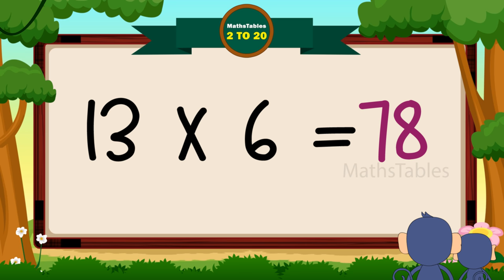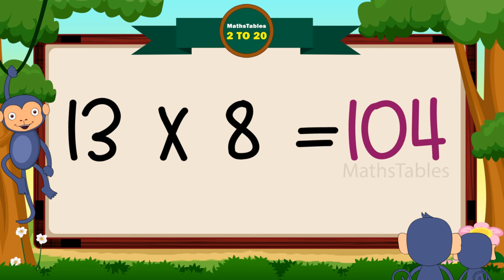13-x1=13 Multiplication,Table of Thirteen Tables Song Multiplication Time of tables - MathsTables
13-x1=13 Multiplication, Table of Thirteen 13 Tables Song  Multiplication Time of tables - @Chhota Art - MathsTables

Home And School Maths Tables Practice tables songs creation Maths Tables Channel Please Visit and watch it More Maths Tables songs